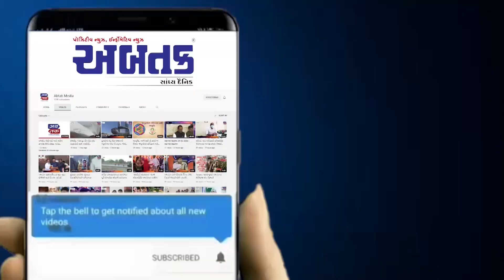જૈનના શ્રદ્ધા અને આસ્થાના કેન્દ્ર શેત્રુંજયની રક્ષા માટે સુરતમાં આવેદનપત્ર પાઠવાયું